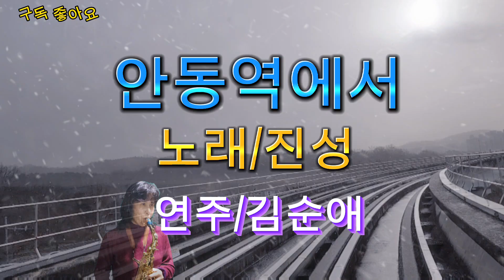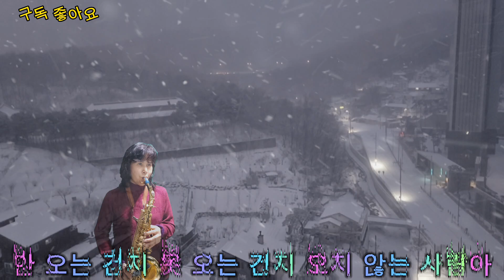*진성*(안동역에서)김순애색소폰연주